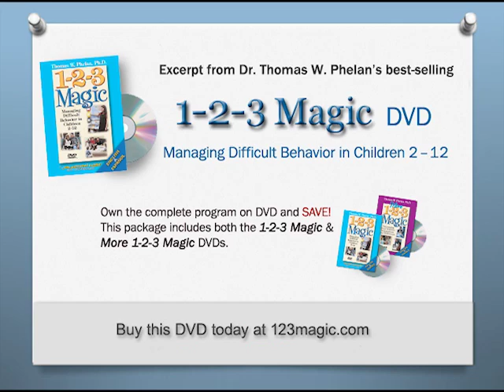1-2-3 Magic Parenting: Introduction by Dr Thomas Phelan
In the clip from the 1-2-3 Magic Parenting DVD, Dr Phelan explains what this best-selling child discipline program is all about.